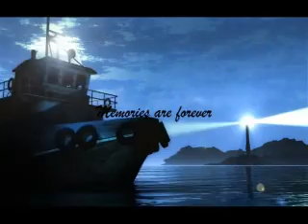Beatrice "Bea" Bone Johnson